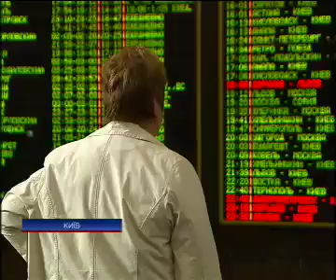Выпуск 19 апреля 2013 | Issue 19 April 2013